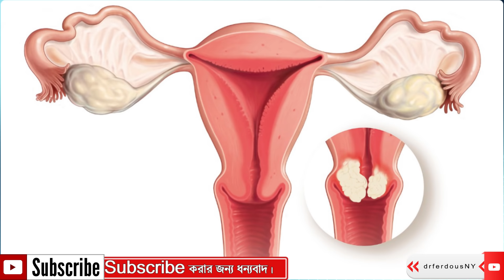স্বাভাবিক মাসিক-জেনে নিন।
স্বাভাবিক মাসিক জানা থাকলে এর উপশর্গ জানা ও সহজ।